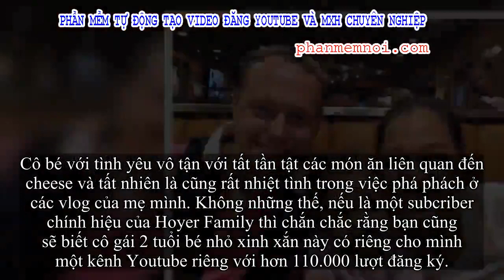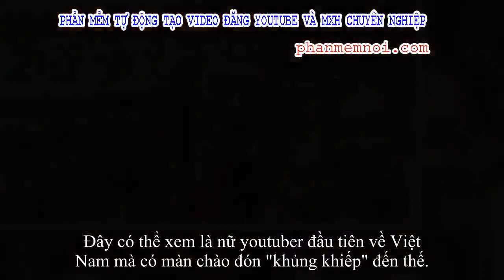✅ Ngọc Huỳnh - Nàng dâu Việt xứ Mỹ trở thành Youtuber 'đáng gờm' với màn chào đón hàng trăm người gâ